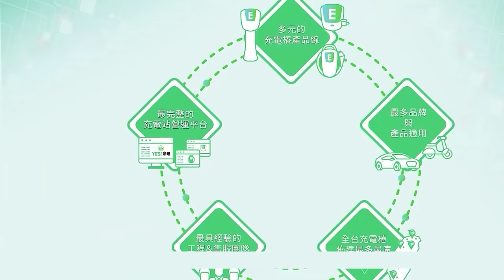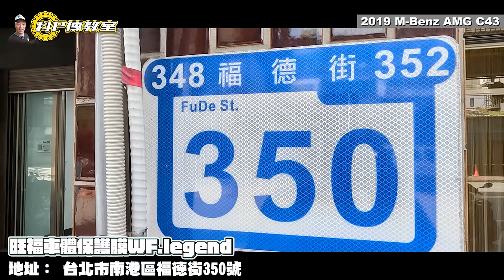【科P傳教士 EP187】路再爛也不怕!?C43的保桿不用再坑坑疤疤啦!!/2019 Mercedes Benz AMG C43 Ft.旺福車體保護膜